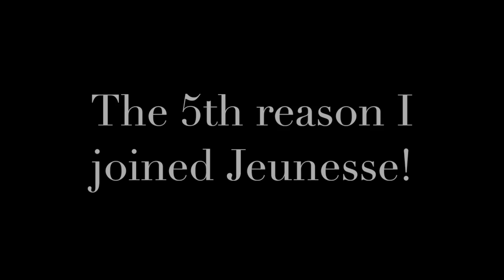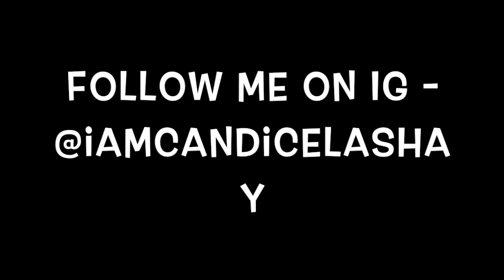The 5th reason I joined Jeunesse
This video is about The 5th reason I joined Jeunesse